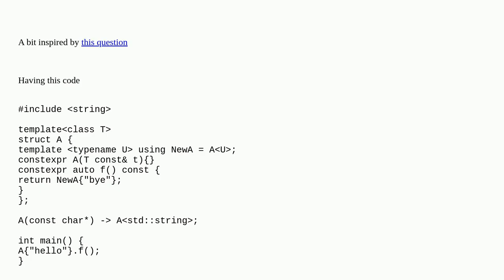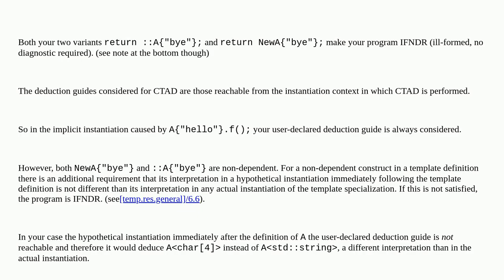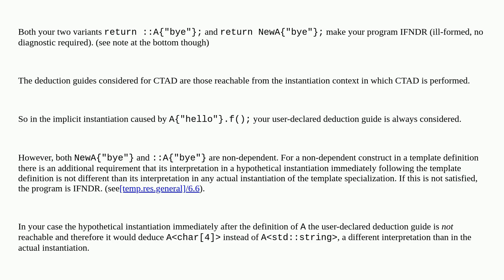Why can't GCC optimize constructor call via alias?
A special thanks goes out to the community

  c++ c++23